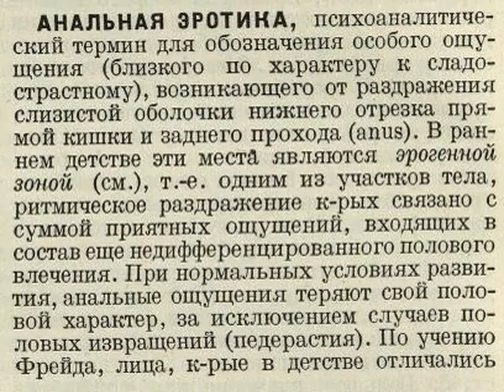Врожденная гомосексуальность как открытие раннего СССР